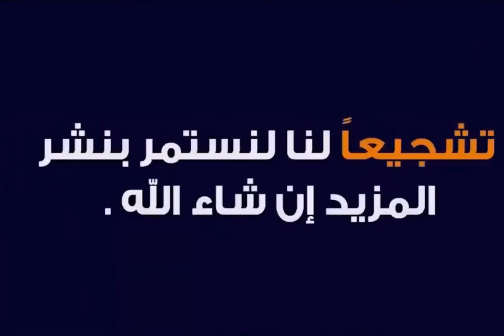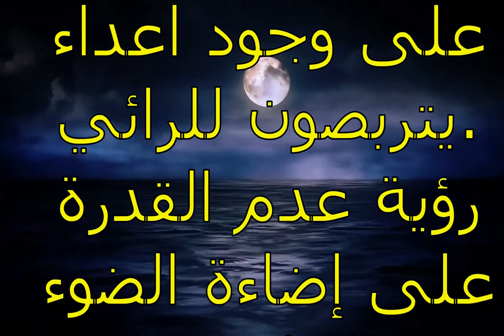تفسير حلم الضوء لابن سيرين